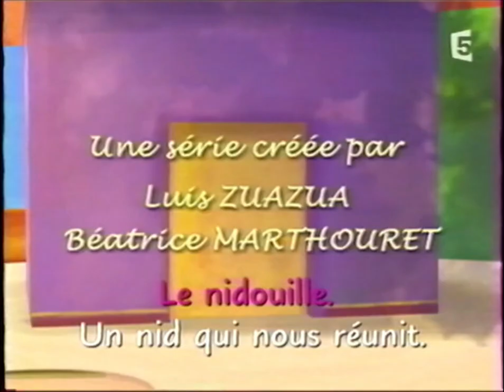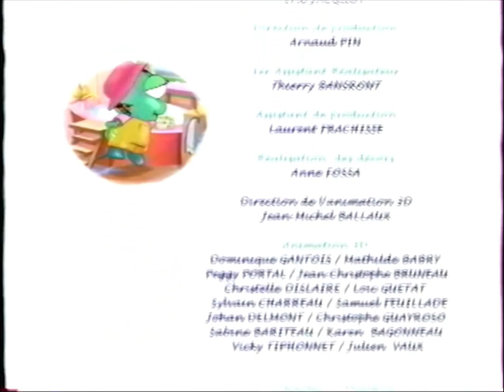Le Nidouille - "Le sucre d'orge magique"